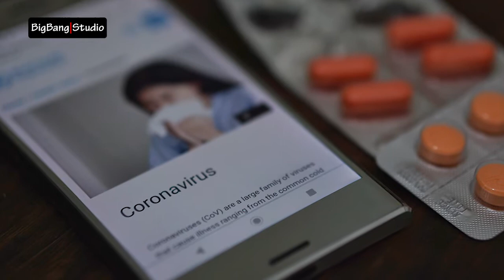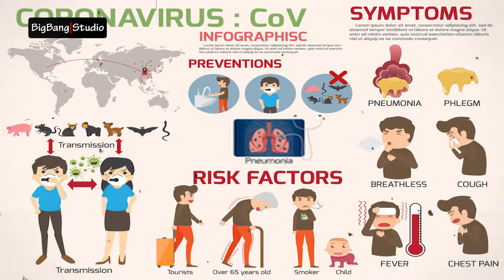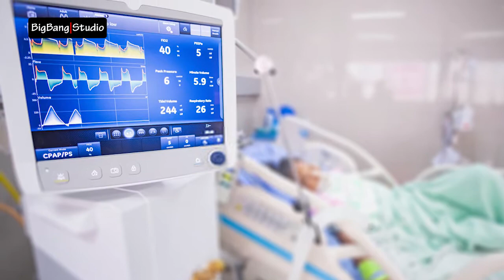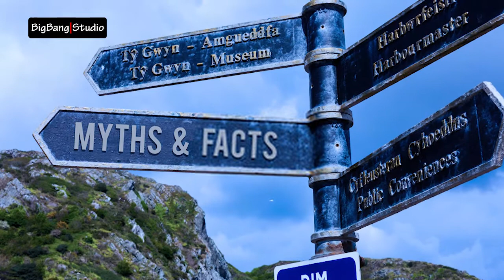What Is Corona Virus | Urdu/Hindi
Coronavirus is not a single virus but a large family of viruses. Coronavirus causes respiratory illness. Common signs of infection include respiratory symptoms, fever, cough, shortness of breath and breathing difficulties. In more severe cases infection can cause pneumonia, severe acute respiratory syndrome, kidney failure and even death.
standard recommendations to prevent coronavirus infection include regular hand washing, covering mouth and nose when coughing and sneezing, thoroughly cooking meat and eggs. Avoid close contact with anyone showing symptoms of respiratory illness such as coughing and sneezing.

کرونا وائرس نے پوری دنیا میں تباہی پھیلا رکھی ہے۔ مستند معلومات کم ہونے کے باعث  لوگوں نے اس کے بارے میں بہت سی غلط فہمیاں پھیلا رکھی ہیں۔ کروناوائرس کیا ہے ؟ کیسے پھیلتا ہے ؟ اس سے کیسے بچا جائے ؟ ان سارے سوالوں کے جواب جانیے اس ویڈیو میں۔